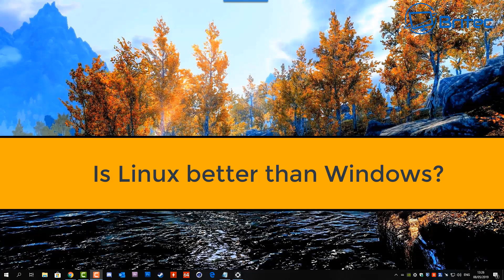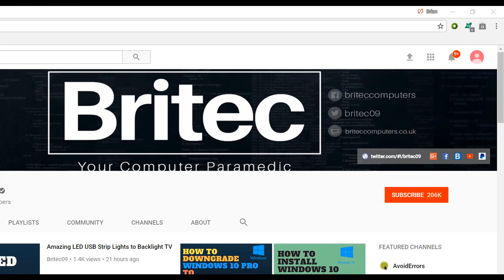Is Linux Better Than Windows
What is the difference between Linux and Windows? Is Linux safer than Windows? Is Windows 10 better than Linux? What are the advantages of Linux over Windows? There are many qustions people ask about Linux and I thought we would go over these in this video. These are of cause my own opinions and yours may vary from mine.